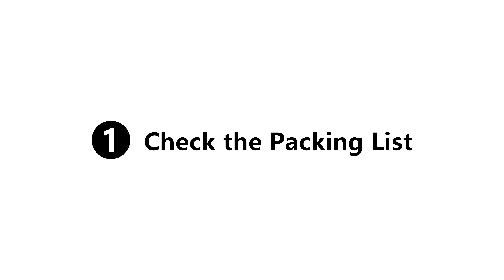Siljoy Lighting Installation Video CFL-1105